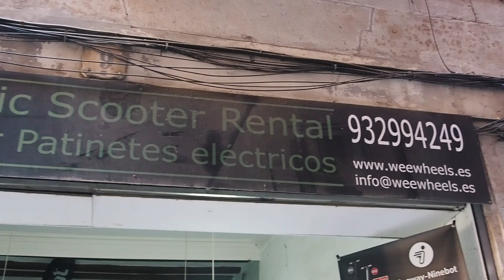CREAMOS UNA BMX CON DISTRIBUCIÓN EXTREMA Y UNA CADENCIA X3 - Reto muy difícil!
Creamos esta increíble bmx con la que multiplicamos por 3 la cadencia de una bmx normal